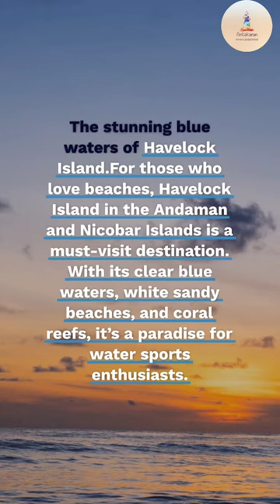From Ancient Ruins to Pristine Beaches: The Ultimate Indian Travel Experience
Are you tired of the same old vacation destinations? Do you want to explore something new and exciting? Look no further than the off-beat destinations in India! From the ancient temples of Hampi to the serene Kerala backwaters, there is so much to discover.
First up, we have Hampi, a UNESCO World Heritage site located in the southern state of Karnataka. This ancient city is famous for its stunning temples and ruins that are over 500 years old. You will be transported back in time as you explore the intricate carvings and architecture of these magnificent structures. Next up, we have the serene backwaters of Kerala. This network of lagoons and lakes is a peaceful escape from the hustle and bustle of city life. We will show you some of the best ways to enjoy the beauty of Kerala's backwaters. Moving on, we have Havelock Island in Andaman and Nicobar. The island is known for its turquoise blue waters and white sandy beaches. The underwater marine life here is a sight to behold. You can indulge in activities like scuba diving and snorkelling to witness the vibrant coral reefs. And who can forget about Ladakh? If mountains are more of your thing, then Ladakh is the perfect destination for you. Located in the northernmost part of India, this region is famous for its stunning mountain valleys, beautiful monasteries, and rich cultural heritage. You can trek through the rugged landscapes, explore the local markets, and experience the local festivals.
So, what are you waiting for? Add these off-beat destinations to your bucket list and experience the magic of India.